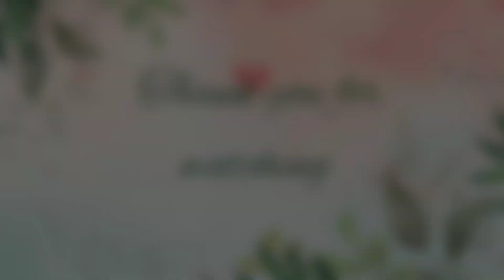दिवाळी साठी dress दिले शिवायला 💃| Marathi Vlog | Vlog 252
Hello...Welcome to Mona World
"The purpose of our lives is to be happy " is one simple phrase that defines me and what I believe in LIFE.
I am here to share my daily routine,daily vlogs,baby related talk,lifestyle,reviews of shopping haul.